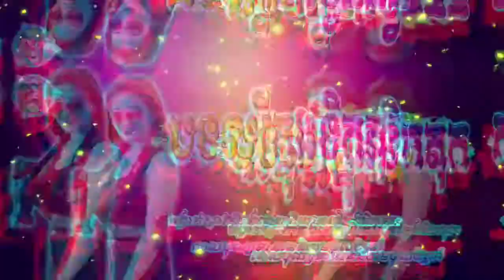រីមិចកំពុងល្បីខ្លាំងនៅក្នុង tik tok,2021_🎭💥 RMIX_MRR_CHHAN